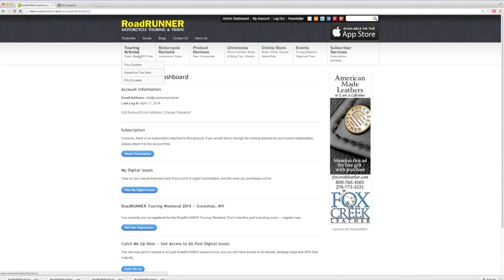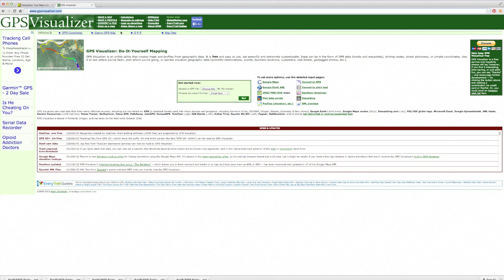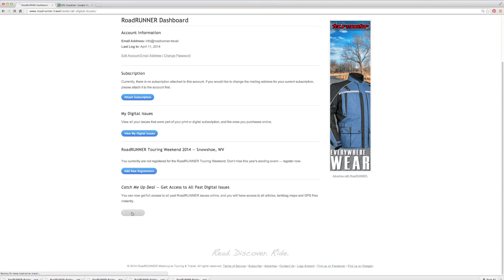GPS Tutorial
Learn about the RoadRUNNER GPS files, how to download them, and send the to your GPS unit.